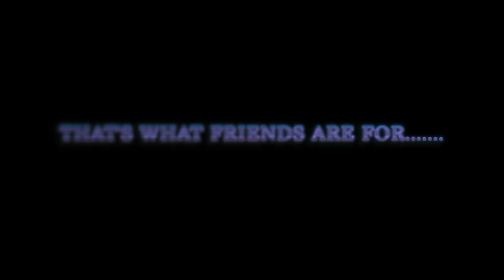Lez-Ne-Tois Web Series 2nd Trailer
©️Copyrights Don't Own The Rights
"Shaky Shawn song: He Say, She Say

Reagan confides in her friends to talk her out the poly relationship, her wife desires, while Shaud loving the whole idea of having two women.
But of course, there are always downfalls to the poly life. Will Reagan fall from it?